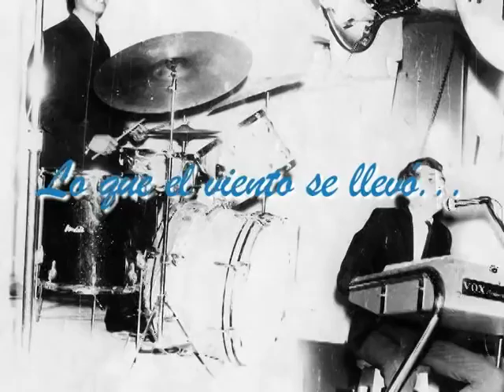MIGUEL ANGEL ALVAREZ, ( ARMANDO ALVAREZ FALLECIDO ) VICTOR MARTINEZ Y JACOBO ARAGON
HAPPY HUNTERS 1960's  EDADES 14 - 16 AÑOS, SPOT TELEVISION PROMOCIONAL DEL REENCUENTRO 42 AÑOS DESPUES.